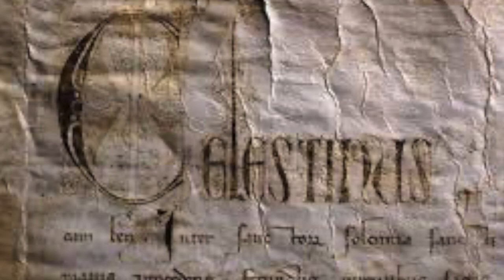POPE FRANCIS AND ST. CELESTINE V | PAPAL VISIT TO L'AQUILA | AUGUST 28, 2022 | DOM LORENZO, SSCV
POPE FRANCIS’ L’AQUILA PASTORAL VISIT

Bumisita kamakalawa si Pope Francis sa L’Aquila, Italy upang dalawin ang Basilika ng Santa Maria di Collemaggio kung saan matatagpuan ang mga labi ni Pope St. Celestine V, ang unang Papa na naglunsad ng ‘Hubileo ng Pagpapatawad’ at unang nagbitiw bilang lider ng Simbahang Katolika sa kasaysayan.

Marami ang nagsasabing baka ito na ang hudyad ng pagbibitiw ng 85-anyos na Papa dahil ganito rin ang ginawa ni Pope Benedict XVI noong 2009 bago tuluyang nag-resign tatlong taon makalipas dalawin ang siyudad. Noong Linggo, mausisang dinaluhan ang Misa na pinamunuan ni Francis sa Collemaggio.

Paglapag sa L’quila ng helicopter ni Pope Francis, unang niyang kinamusta ang mga pamilyang biktima ng nakalipas na lindol sa naturang lugar. Nagpasalamat ang Papa sa kanilang pagkapit sa Diyos at ipamalas na matibay na pananalig sa gitna ng pananalanta ng sakuna at pagkasawi ng mga mahal sa buhay.

Sa idinaos na Misa sa ipinatayong dambana ni Pope St. Celestine V nagpahayag si Pope Francis ng pasasalamat sa banal na monghe at pinuri ang mga residente ng lugar: “L’Aquila has preserved the gift that Pope Celestine V bequeathed it for many years.” Pagpapakumbaba ang naging tema ng homiliya ng Papa.

Makasaysayan ang pagbubukas ng “Holy Door” ng sikat na dambana ngayong 2022 dahil mismong ang Santo Papa ang nagpasinaya nito makalipas ang higit pitong-daang taon. Ang pagbubukas nito ang hudyat ng simula ng ‘Perdonanza’ o pagpapatawad ng kasalanan sa lahat ng mga papasok.

Naka-wheelchair at helmet si Pope Francis na pumasok sa basilica patungo sa mausoleum ni Pope St. Celestine V kung saan siya ay tahimik na nanalagin para sa kapayapaan ng mundo. Ipinahayag ng Papa ang hangad na maging sentro ang L’Aquila ng pagpapatatawad, kapayapaan at pagkakasunduan ng tanan.

Sa maikling iskursiyon sa L’Aquila pinuri ni Francis si St. Celestine V dahil aniya sa kanyang tapang at kababaang-loob. Giit niya, “Celestine should not be remembered as a man of ‘no’ for renouncing the papacy, instead he should be remembered as a man of ‘yes’.” Ang mga mapagpakubaba aniya ang tunay na mga pinagpala at matagumpay sa mata ng Diyos.

San Celestino V, ipanalangin Mo kami!